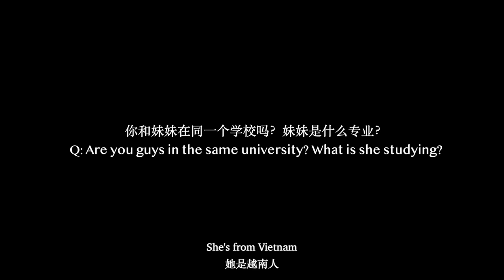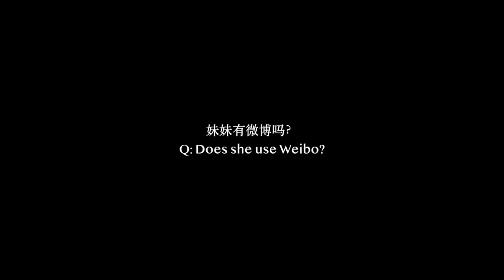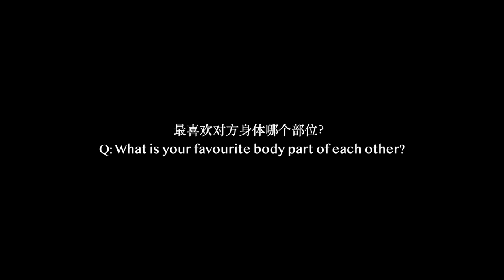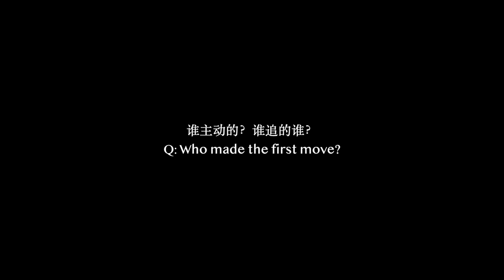情侣Q&A | HOW WE MET couple questions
Q&A about us / how we got together
Hope you enjoy this video. Like & leave a comment :)